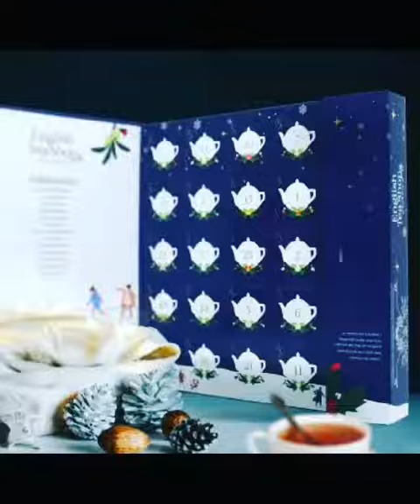🎉🎁CADEAU MAESTRO🎁🎉Cadeaux personnalisés et orginaux!🎁🎉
Pour Noël, avec @cadeaumaestro sachez impressionner avec des cadeaux réussis, des surprises originales et des calendriers spéciaux ‼️
For Christmas, with @cadeaumaestro know how to impress with successful gifts, original surprises and special calendars ‼️